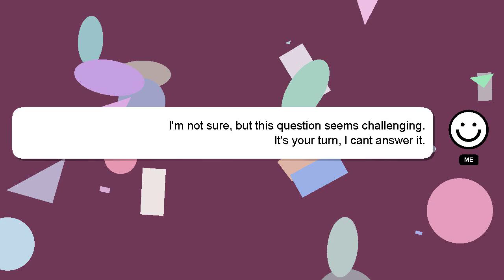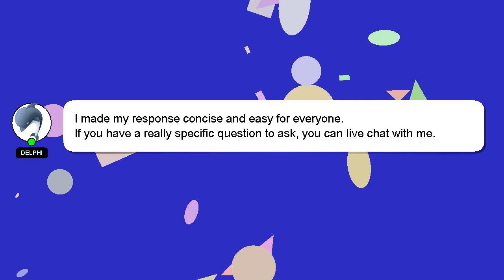C# : Parsing a JSON array using Json.Net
a array JSON C# using Json.Net : Parsing